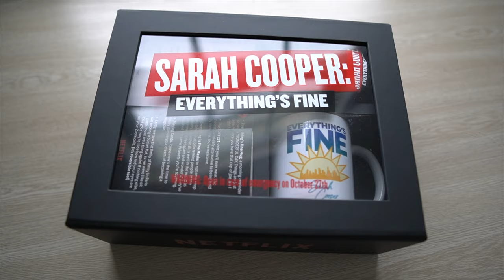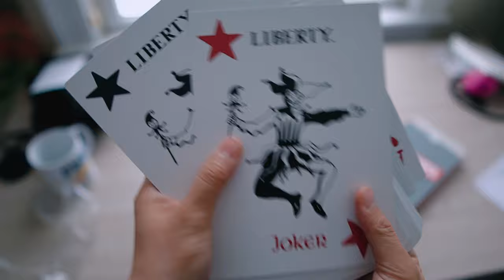Sarah Cooper Everything is Fine Netflix Swag Unboxing & Her Origin Story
In this video, I'm going to show you the exclusive, limited edition of Sarah Cooper's Netflix special Everything Is Fine's swag!

Special thanks to my producer Adam Leffert for letting me borrow his swag box. Adam is a full-stack .net C# developer

Show Notes:
00:00 Introduction
02:23 Unboxing
03:53 Who is Sarah Cooper (crash course)
04:38 Sarah Cooper in my documentary called Feisworld on AmazonPrime
05:33 The notion is success and how it relates to your work

👑My Go-To Resources for:
Marketing and Online Business:

👑SUPPORT US SO WE CAN CREATE MORE FOR YOU: Please consider supporting Feisworld Media created for indie creators like you. Most resources are free and takes my team and me more than a hundred hours a month to research, record and produce, and hundreds of dollars to sustain. If you find any joy and value in what I do, please consider becoming a Member and supporting with a donation of your choosing, between a cup of tea and a good dinner.

We ❤ you

⚡️If you would like to explore working with me and Feisworld Media, please

⚡️SIGN UP FOR OUR NEWSLETTER: to receive articles, podcasts and videos created for independent creators like you